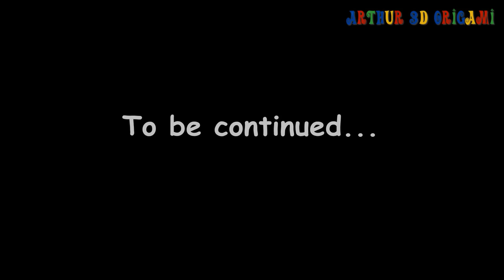3D origami Chinese dragon tutorial Gyarados (video with a surprise ending) DIY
(We need 158 white, 262 blue and 2 black pieces 1/32nd)
Learn to make a paper dragon (gyarados the pokemon) in the art 3D origami. This is a work of authorship Oksana Vershigora specifically for our channel.

And don’t be afraid to put your likes or write comments.

We need to assemble blue Chinese dragon 422 pieces size of 1/32.
The dragon’s height is 18 cm. The dragon’s length is 46 cm.

We need 5 white A4 sheets of paper, 9 blue A4 and 2 black pieces you can make of white color. Just paint them to black with a marker-pen.

0:17 Make 3 blue, 2 white (alternately). White pieces put on upside down
1:30 Make 120 rows: 60 blue and 60 white
1:52 Take over the other side and make the tail
2:07 1 white, 2 blue
2:44 1 white, 2 blue
3:09 And third time 1 white, 2 blue
3:36 1 blue put on as white and 2 blue as usually
3:54 overturn and make 1, 2, and 1 blue long side up
4:39 and 6 blue one by one
5:17 We put two blue pieces. Make like “the wings"
5:44 1, 2, 3, 4, 3, 2, 1 white
7:26 Make the head short side of pieces up (SSU)
7:46 2 blue, 3 blue, 2 blue, 3 blue, white, 2 blue, white, 3 blue
8:42 2 white at the edges, 2 black LSU, 1 blue SSU
9:08 2 white at the edges, 2 blue, 3 blue
9:48 Make the horns and complete the head
11:34 Making the right paws of 9 blue and 3 white in each
12:31 Make the left paws. This is different from the right only in the last piece
13:46 Bend the dragon's body and fix it with glue
15:07 glue the paws and the head
15:32 Chinese dragon done!

What do you think of this video? Let us know below with a comments

And now you know how to make blue Chinese dragon in the art 3D origami (modular origami). Use this video as a master class in the assembly blue Chinese dragon.